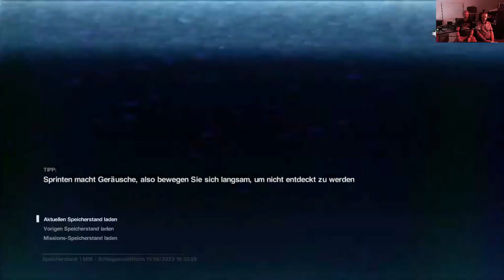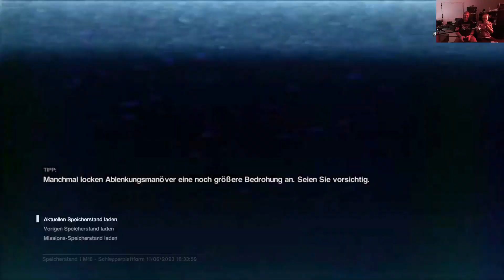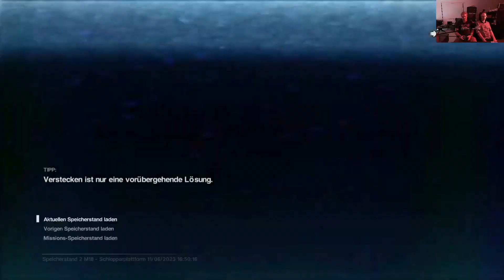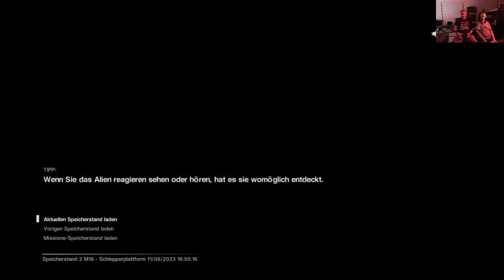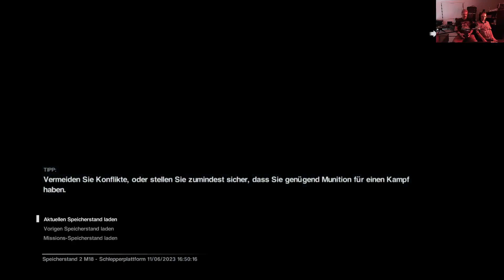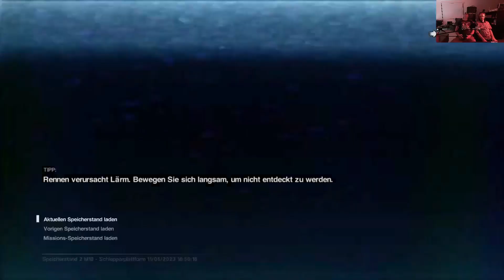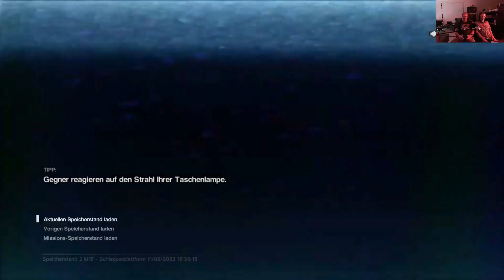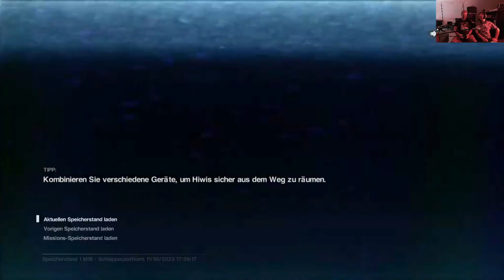Gefangen im Nest/ ALIEN ISOLATION [Deutsch-German] 64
Alien: Isolation ist ein 2014 erschienenes Survival-Horror-Computerspiel der britischen Spieleentwicklerfirma Creative Assembly. Es basiert auf dem Science-Fiction-Horrorfilm Alien – Das unheimliche Wesen aus einer fremden Welt von 1979 und erzählt dessen Geschichte weiter.

Die Handlung spielt im Jahr 2137, 15 Jahre nach den Ereignissen des ersten Alien-Films. Amanda Ripley, die Tochter von Ellen Ripley, arbeitet mittlerweile für die Weyland Yutani Corporation und bekommt von einem Androiden namens Samuels Informationen zugespielt, nach denen ihre Mutter noch am Leben sein könnte. Der Flugschreiber der Nostromo, das Schiff mit dem Amandas Mutter verschwand, wurde gefunden und soll sich nun auf der Raumstation Sevastopol der Seegson Corporation befinden. Samuels bietet Ripley an, zusammen mit ihm und der Weyland-Yutani-Vertreterin Nina Taylor dorthin zu fliegen, worauf sie einwilligt.

An Bord des Kurierschiffes Torrens, welches von Captain Diane Verlaine kommandiert wird, erreicht Ripleys Team wenige Wochen später Sevastopol. Allerdings stellt sich heraus, dass die Funkverbindung zur Station gestört und die Dockanlage beschädigt ist. Bei dem Versuch von Ripley, Samuels und Taylor, mittels Weltraumspaziergang auf die Station zu gelangen, kommt es zu einer Explosion, wodurch die Drei getrennt werden. Zwar erreicht Ripley die Luftschleuse, ist aber nun auf sich allein gestellt. Im Inneren der Sevastopol offenbart sich ihr eine Katastrophe: Die Station ist verwüstet, es liegen überall Leichen herum, die Zivilgesellschaft ist zusammengebrochen und man hört seltsame Geräusche in den Lüftungsschächten. Verzweifelt sucht Ripley einen Weg zur Kommunikationszentrale der Station, um Verlaine auf der Torrens kontaktieren zu können. Dabei trifft sie im Raumfahrtterminal auf einen Überlebenden namens Axel, der ihr von einem „Monster“ berichtet, welches auf der Sevastopol sein Unwesen treibt und die Bewohner tötet. Ripley überzeugt Axel, ihr im Austausch für eine Flucht von der Station an Bord der Torrens zu helfen. Er führt sie an einer Gruppe feindlich gesinnter Überlebender vorbei zum Transitsystem der Station, wird aber plötzlich vom Schwanz eines außerirdischen Wesens – einem Alien – aufgespießt und in einen Schacht verschleppt.